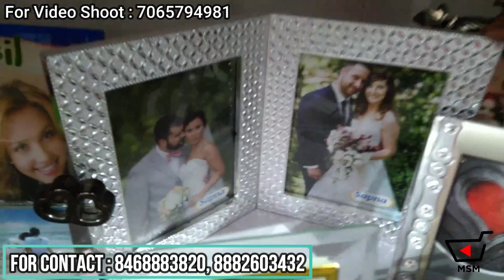Best Gifts For Everyone At Very Low Rates....Boy Gifts....Girl gifts....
Name :- Devansh Gift And Art Gallery

Address :- Shop No -123, Second floor, Khursid Market , Sadar Bazar Delhi
gifted,
gift city,
gift packing,
gift card,
gift banane ka tarika,
gift gift,
gift articles,
gift art,
gift app,
gift at home,
gift art and craft,
gift album,
gift anniversary,
gift an item to a friend pubg lite,
gift amazon,
gift akshay saroa,
a gift to you song,
a gift of love,
a gift to you karaoke,
a gift for christmas,
a gift of crayons,
a gift of a friend,
a gift of a thistle,
a gift of chappals,
a gift of crayons story,
gift box making,
gift banana sikhaye,
gift bag,
gift box drawing,
gift banane wala,
gift box diy,
gift banana sikhao,
cardi b gifts offset,
cardi b gifted,
cardi b gift to husband,
cardi b gift from beyonce,
cardi b gifts for christmas,
cardi b gifts for kulture,
cardi b gift of cash,
cardi b gift to hennessy,
cardi b gifted clean,
cardi b gift to sister,
gift city progress 2020,
gift craft,
gift card ideas,
gift card codes,
gift city gandhinagar,
gift city gujarat,
gift card making,
gift card app,
studio c gift exchange,
yesha c gift,
cookie swirl c gift,
nim c gift ideas,
studio c gift of magi,
studio c gift cards,
c ronaldo birthday gift,
c tha god gift,
c's vintage gifts & more,
c gift of snow ro,
gift drawing,
gift deed,
gift design,
gift dikhaye,
gift diy,
gift decoration,
gift de,
gift dene wala,
gift dene ka tarika,
gift dene ke liye,
d&d gift ideas,
d&d gift set,
mr d gifts,
mommy d gift to vice,
diy d&d gifts,
d&d gift set review,
lavish d gift to gab,
the weeknd gifted,
best d&d gifts,
d morton and gifted,
gift explosion box,
gift exchange,
gift easy,
gift eppadi seivathu,
gift event,
gift eppadi,
gift exchange ideas,
gift envelope,
gift event in free fire,
gift exchange game,
e gift card,
e gift voucher,
e gift voucher flipkart,
e gift voucher airasia,
egifter,
e gift cards square,
e gift to you,
e gift voucher hdfc bank,
e gift card kya hai,
e gift card amazon,
gift for mom,
gift for friend,
gift for teacher,
gift for birthday,
gift for brother,
gift for boyfriend,
gf gift,
the gift of,
valentines day gifts f,
birthday gifts f,
diy christmas gifts f,
gift ideas f,
giftcode ff,
gift game,
gift greeting card,
gift girlfriend,
gift gallery,
gift girl,
gift guide for him,
gift gift box,
gift gana,
bethany g gift swap,
shaun g gifts,
pubg gift,
flow g gift,
oh my g gift,
g riley gift basket,
g herbo birthday gift from girlfriend,
g pay gift card,
g wagon gift,
giftrack r&g,
gift hacks,
gift house,
gift handmade,
gift happy birthday,
gift hamper,
gift how to make,
gift heart,
gift happy new year,
gift house shop,
gift homemade,
b&h gift card,
h&m gift card,
gift kese bnate h,
gift item,
gift ideas for boys,
gift ideas for sister,
i gift to you,
i gifted them my everything,
i gifted her a bmw,
i gifted my flare gun to enemy,
i gift to you lord dance,
i gift to you dance,
i gifted iphone,
i gifted him his dream superbike,
i gift free skins,
i gifted skins to fortnite streamers,
gift jar,
gift jio phone,
gift jitne wala game,
gift jitne wala app,
gift jingle bell,
gift jar ideas,
gift jalebi,
gift jaise vidhanam,
gift jitne ka app,
gift jokes,
j. gift set,
ray j gifts,
ray j gifts remix,
ray j gifts instrumental,
ray j gifts lyrics,
ray j gifts clean,
ray j gifts slowed,
j cole god's gift,
j house vlogs gift exchange,
gift kaise pack karte hain,
gift kaise banta hai,
gift kaise banaya jata hai,
gift kaise pack karen,
gift kaise banaye jate hain,
gift kaise pack kiya jata hai,
gift kaise karte hain,
gift kya de,
k gifted,
kontra k gift,
gracie k gift,
rated k gifted,
gf k gift,
bacho k gift,
new year ka gift,
k will gift,
gift naya saal ka,
k cup gift holder,
gift love,
gift letter,
gift life hacks,
gift live,
gift love box,
gift legodi meet dave,
gift lamborghini,
gift love status,
gift lover,
gift lifafa,
l gift to you,
l gift of a friend,
l'occitane gift set,
l'occitane gift wrapping,
l am the gift,
the gift l,
lamour gift code,
l love you gift,
gifting take the l,
gifts l arturs m,
gift magan kar de,
gift me please free fire,
gift mila,
gift movie,
gift milal ba,
gift making ideas,
gift model,
gift making malayalam,
gift me please,
alpha m gifts,
gun m gift,
sapne m gift milna,
b&m gift haul,
m&m gift ideas,
alpha m gift guide,
b&m gifts,
b&m gift guide,